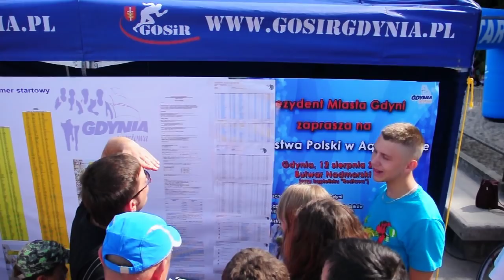Gdynia - Mistrzostwa Polski w Aquathlonie 2012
Ponad 360 osób wystartowało w Mistrzostwach Polski w Aquathlonie, które 12 sierpnia 2012 r. odbyły się w Gdyni. W zawodach udział wzięli zawodnicy min. z Bydgoszczy, Poznania, Kielc, Szczecina oraz goście z za granicy reprezentujący tak odległe regiony, jak Syberia a także Ukraińcy i Białorusini.

Wśród uczestników nie zabrakło, podobnie jak w ubiegłych latach czołowych polskich zawodników, z których największe zainteresowanie i aplauz wśród kibiców wzbudzała reprezentantka Agnieszka Jerzyk, która reprezentowała Polskę na Igrzyskach Olimpijskich w Londynie w triathlonie zajmując tam doskonałe 25 miejsce.